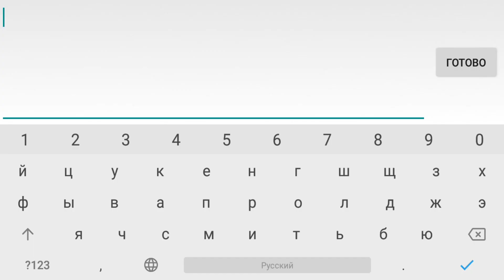(1.8 GDPS) Colossos by Panda (Demon) 100%